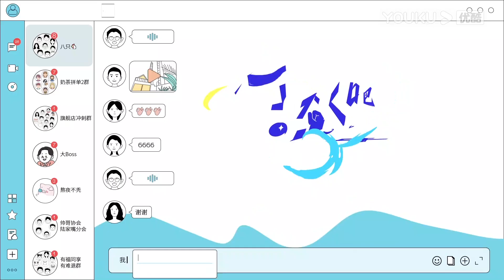【花絮】性格大揭秘！戳戳竟然说纽约搞艺术的人没有一个省油的灯！| 合伙吧少年Youth Partner | 黄晓明/乔欣/李希侃/汪聪 | 优酷综艺 YOUKU SHOW